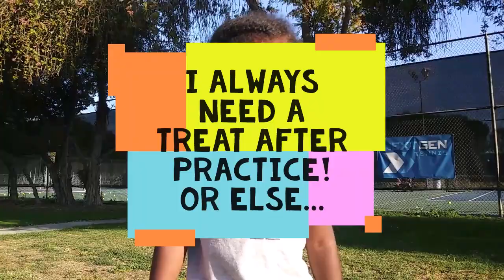3 year old PROfessional tennis player!!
Is this possible? What do you think?

Follow IG: @raiyahsocurly